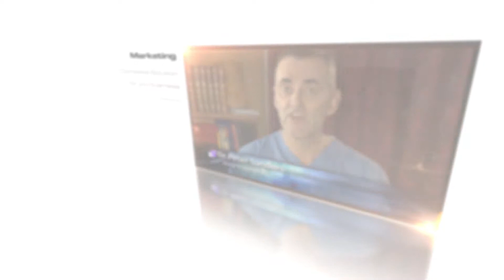Media 10 intro